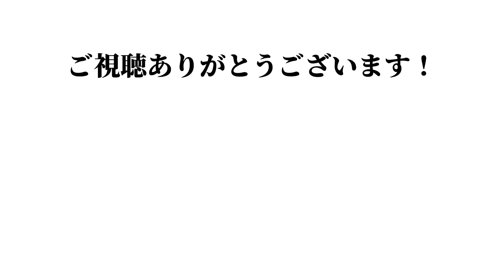【神回】閻王ゾロVSキングが史上最高作画でガチ泣きしたからゾロでリーグ無双してきたわ【バウンティラッシュ/無課金の星】【アニメワンピース】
こんにちは！ドラゴンアローです！
今回の動画は、5月21日アニメワンピースの閻王ゾロVS大看板火災のキング、また、アルベル戦を見てガチ泣きしたドラゴンアローが、神作画について語りながら、バウンティラッシュのリーグ戦を、バウンティラッシュ最強ランキング1位の閻魔ゾロでKO無双する動画です。